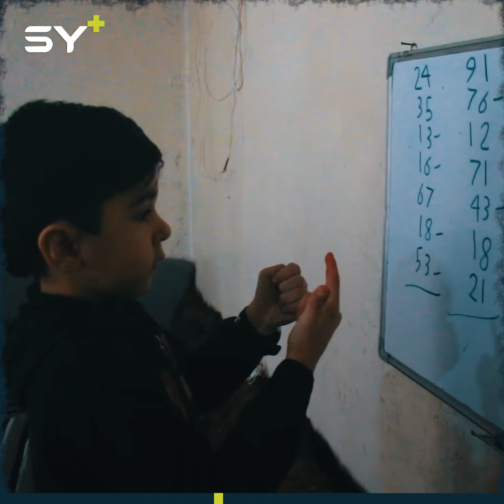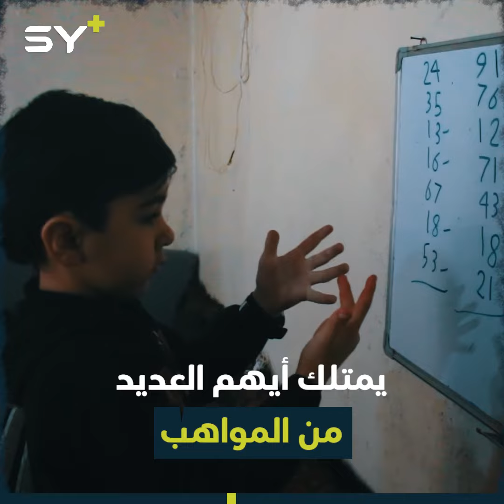يهوى الشعر ويجيد الحساب الذهني رغم صغر سنه.. إليكم قصة الطفل أيهم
🎥 سناء العلي